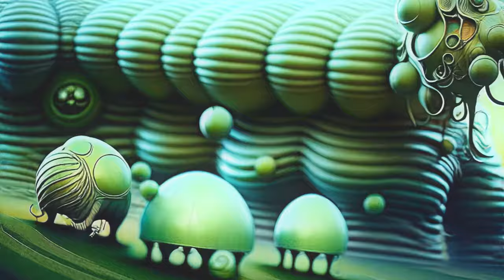"Biomorphic" Ai Animation - Stable Diffusion - 4K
Ai assisted fractal-like animation created using local Stable Diffusion
original music: Drew Medina
Ai art, holograms, game dev and info: